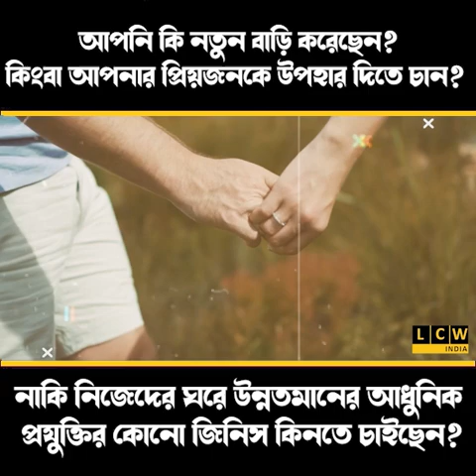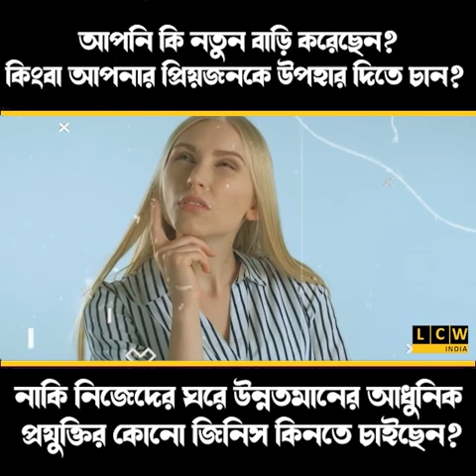বধূ নির্যাতনের পর হত্যা! উত্তেজনাময় পরিস্থিতি থানা চত্বর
দোষীদের দৃষ্টান্ত মূলক শাস্তির দাবী জানিয়ে সরব মৃতার পরিবার